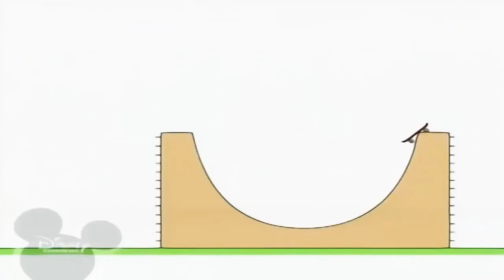23 жовтня 2021 р.